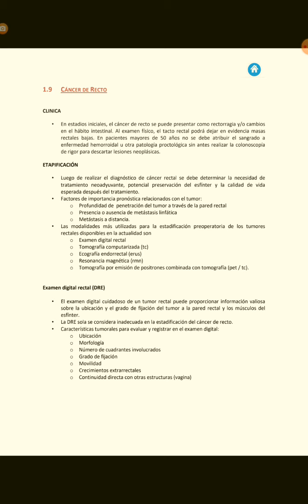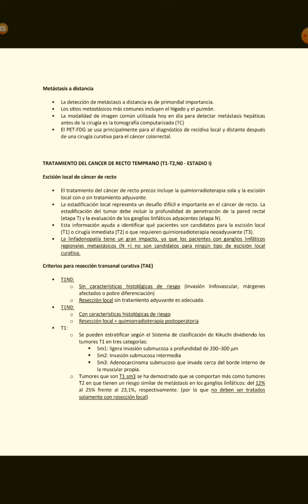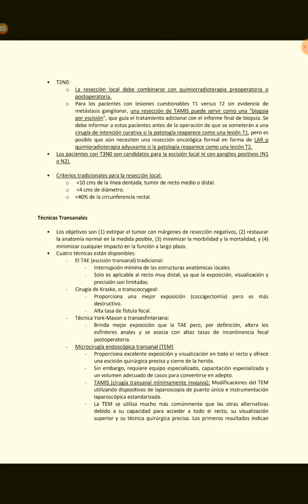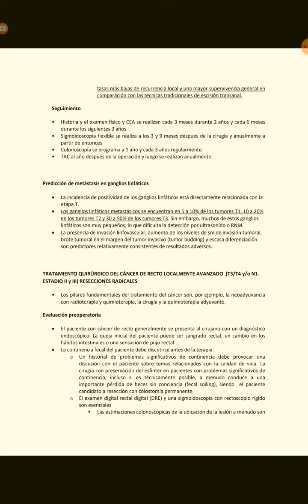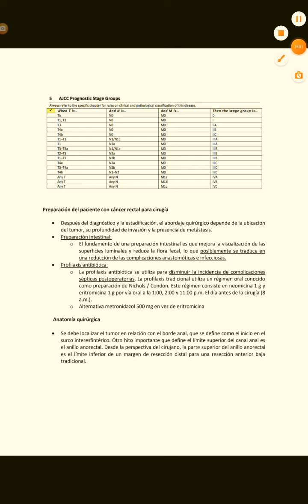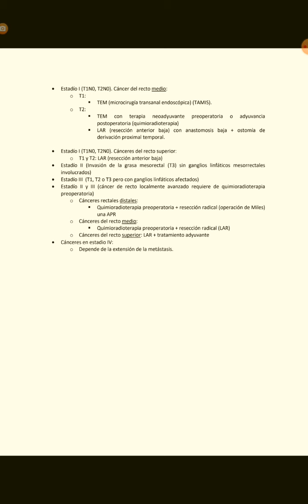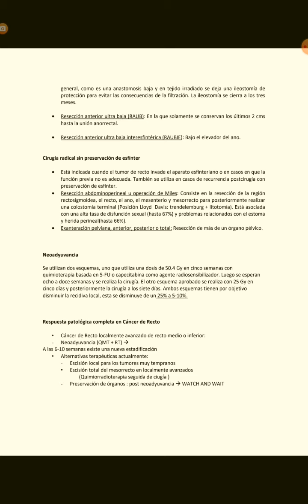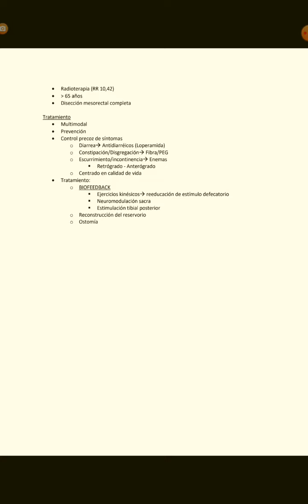CANCER DE RECTO Podcast audiolibro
clases de cirugía